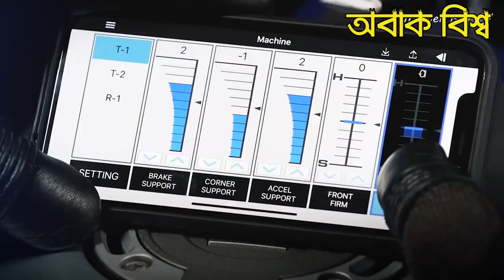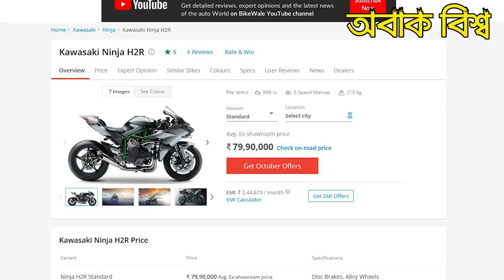Top 5 Fastest Bikes In The World 2021 পৃথিবীর সবচেয়ে দ্রতগতির 5টি বাইক।